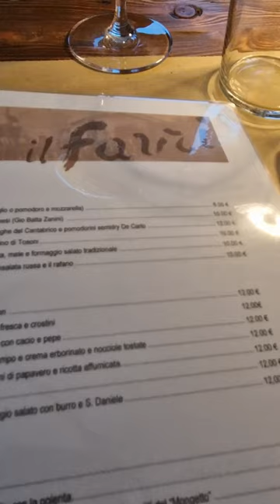FVG - dove mangiare: Il Favri a San Giorgio della Richinvelda 🥘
Cena al ristorante "Il Favri" di San Giorgio della Richinvelda - Ambiente rustico ma curato, buona varietà di piatti e ottima qualità dei prodotti.